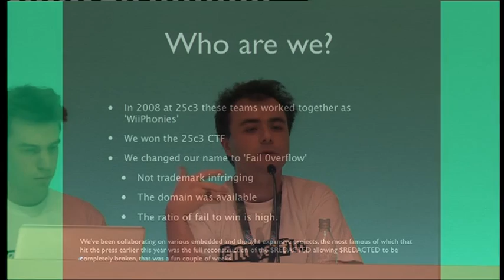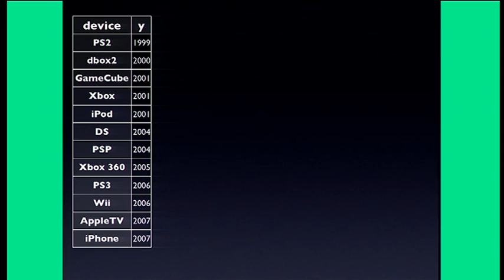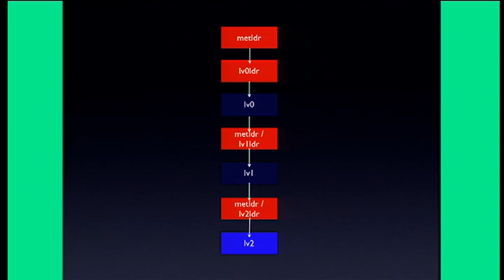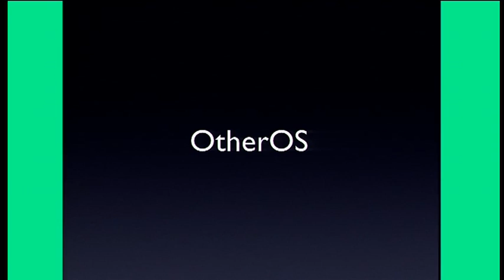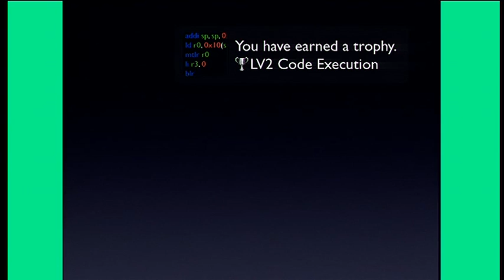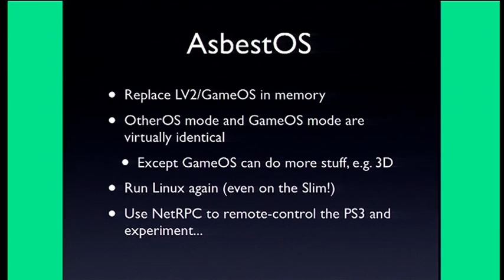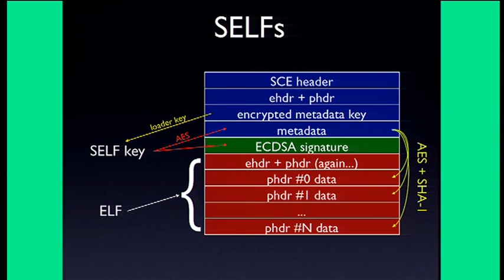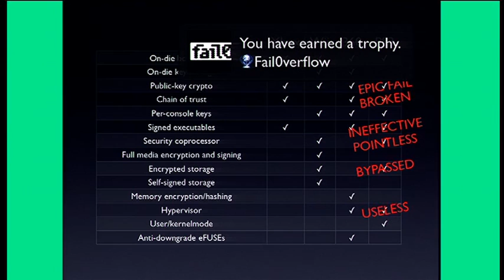[27C3] (en) Console Hacking 2010